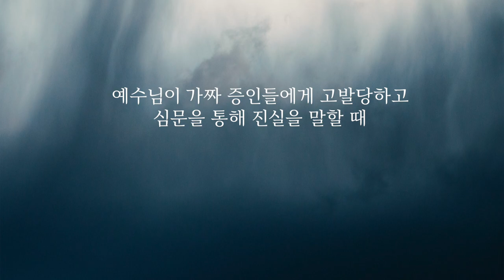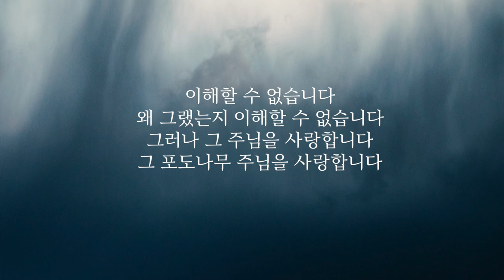이찬규 목사 5분 말씀 | 2022.04.24 | 재판 | 마가복음 14장 53~65절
재판 (마가복음 14장 53~65절)